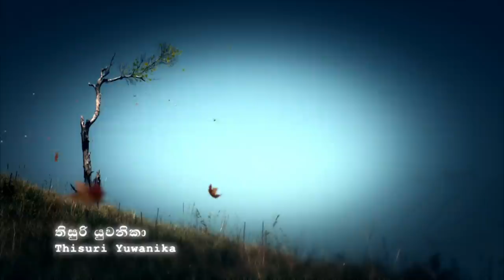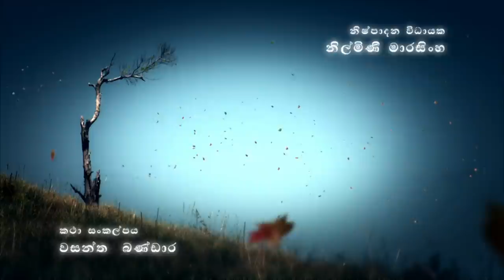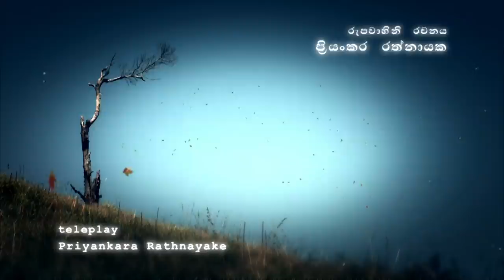Sulanga Matha Mohothak - Episode 07 - Director's Cut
Edited & Directed by Rukmal Nirosh
Produced by Wasantha Bandara
Teleplay by Priyankara Rathnayake
Director of Photography Suresh Dhammika
Starring Saranga Disasekara Thisuri Yuwanika Bimal Jayakodi Mahendra Perera Kaushalya Fernando Chandani Senevirathne Dubliv Jayasiri Sujani Menaka Indrachapa Liyanage